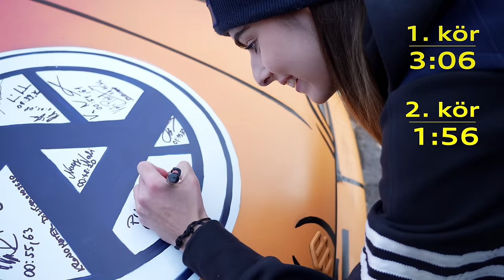Hajas Imelda győz, vagy a gonosz Swift? - Check Engine Gonosz Swift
Ez itt az új műsorunk, a Gonosz Swift. Ismert és érdekes embereket hívunk meg, hogy kipróbálják a Suzukinkat, ami csak első látásra egy dizájnos régi Swift, van benne valami igazán meglepő. Az eheti vendégünk Hajas Imelda!